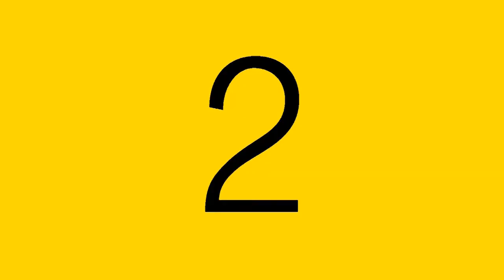2014 Junior Class President Candidates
"Lancers in the News" is brought to you courtesy of the Bishop Amat Video Productions Club.

On behalf of all of us at "Lancers in the News," thank you for your attention and support!